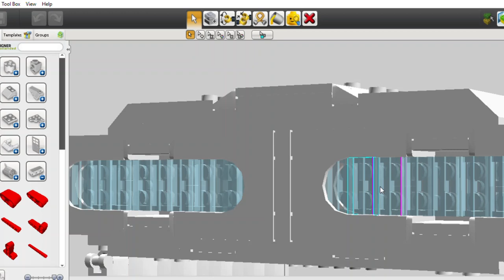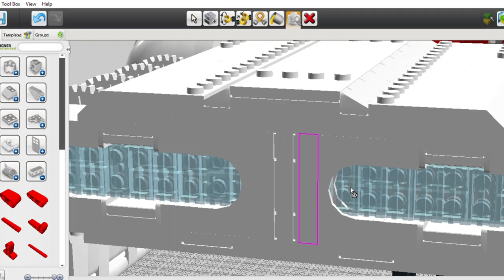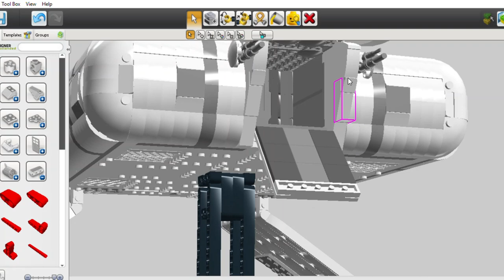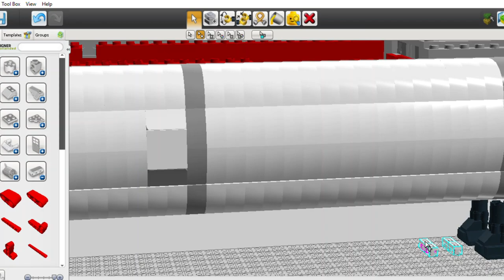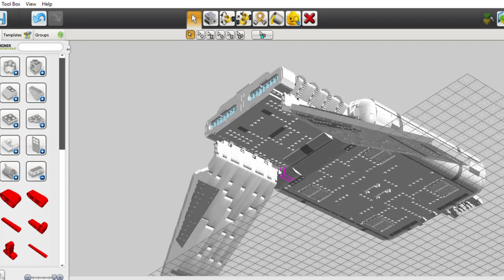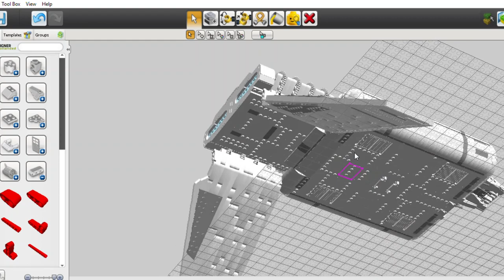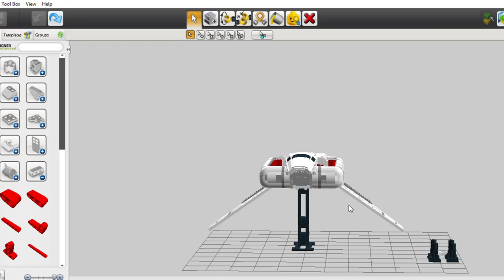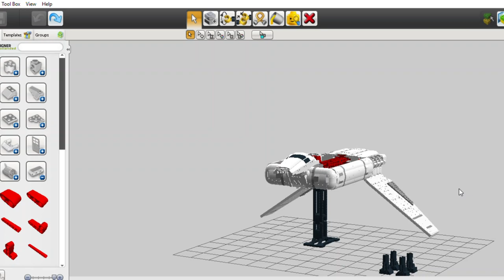Building Mos Eisley - Episode 4 | Lots of Shuttle Progress - LEGO Star Wars (MOC)